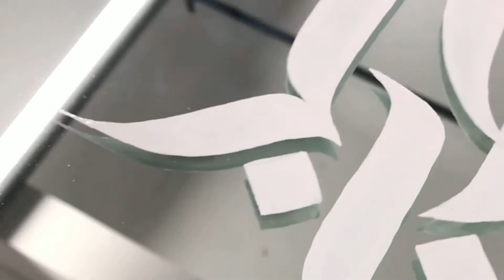Painting an Abstract Calligraphy Mirror | Modern Calligraffiti Design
Hand painted abstract calligraphy design on an antique mirror. Watch the process - sign writing enamel and posca marker calligraphy.